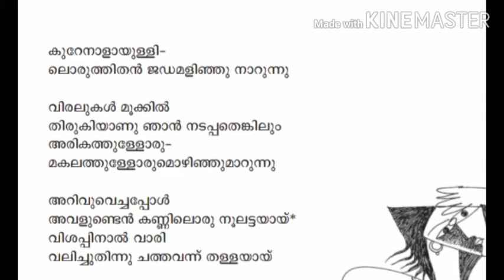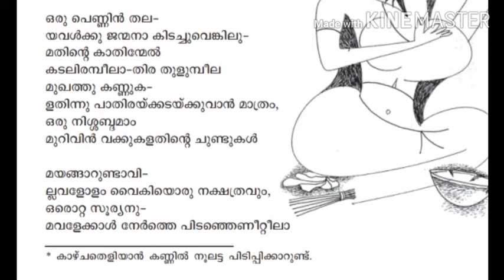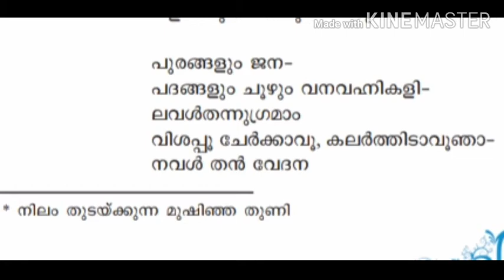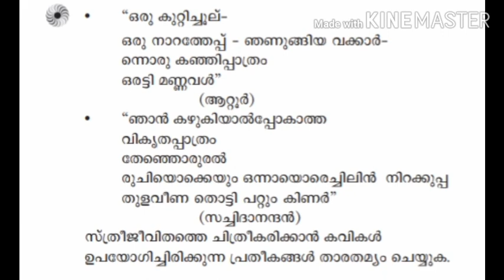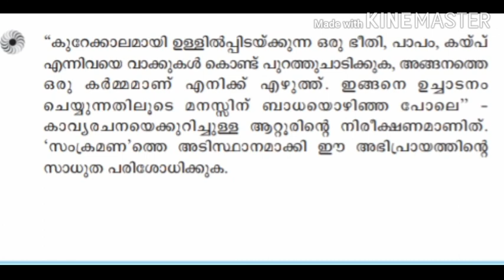Plus one malayalam // unit 4 ഉറവ് // സംക്രമണം // ആറ്റൂർ രവിവർമ്മ // മലയാള കവിത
unit 4
ഉറവ്
സംക്രമണം
ആറ്റൂർ രവിവർമ്മ
മലയാള കവിത
മലയാള സാഹിത്യം
HSE
PSC
UPSC